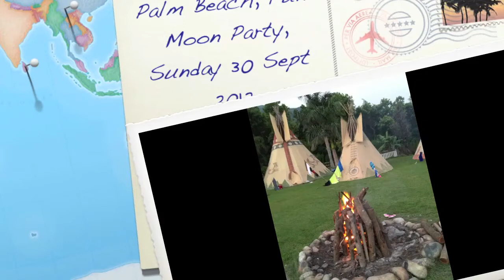Palm Beach Full Moon Party 1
We attended our first Full Moon Party at Palm Beach, Lantau Island (Hong Kong)